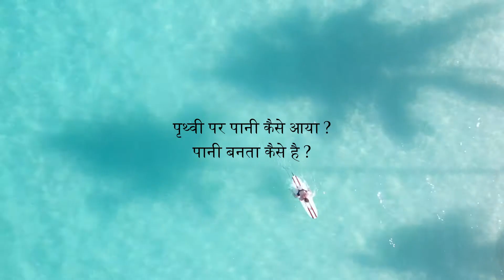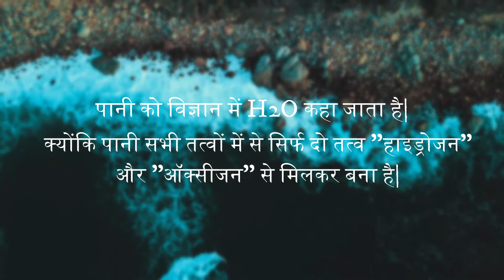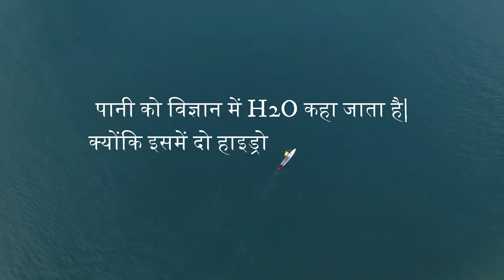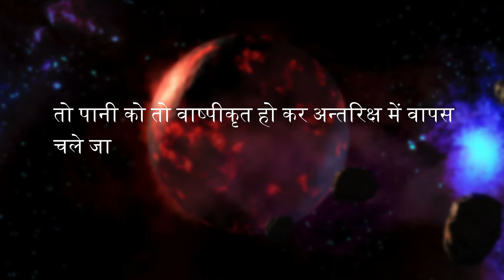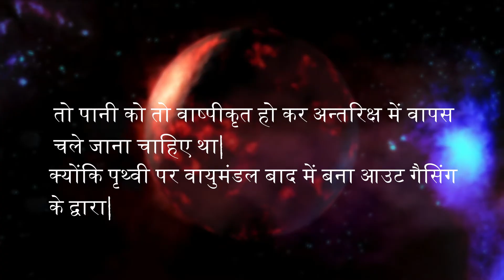धरती पर इतना पानी कहाँ से आया ? | Secrets of water on the Earth | sciece earth water.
धरती पर इतना पानी कहाँ से आया ? | Secrets of water on the Earth

About This Video : - ठोस पत्थर के गोले के तौर पर ये किसी तारे पर गिर कर ख़त्म हो जाते हैं.

तारों के वायुमंडल पर नज़र रखने वाले वैज्ञानिकों के मुताबिक क्षुद्र ग्रह पत्थर के बने होते हैं, लेकिन इनमें काफ़ी पानी भी मौजदू होता है.

इस नतीजे के आधार पर इस सवाल का उत्तर मिल सकता है कि पृथ्वी पर पानी कहां से आया?

'शुद्र ग्रहों में ख़ासा पानी'

वैज्ञानिकों का अनुमान है कि हमारी आकाशगंगा में कई क्षुद्र ग्रह ऐसे होते हैं जिनमें काफी ज़्यादा पानी है. यही पानी ग्रहों पर पानी की आपूर्ति करता है जीवन के आगे बढ़ाता है.

ब्रिटेन की वॉरिक यूनिवर्सिटी के शोधकर्ता रोबर्तो राडी कहते हैं, "हमारे शोध से पता चला है कि जिस तरह के ज़्यादा पानी वाले क्षुद्र ग्रह की बात हो रही है, वैसे शुद्र गृह हमारे सौर मंडल में काफी ज़्यादा संख्या में पाए जाते हैं."

हालांकि शोधकर्ताओं के सामने सबसे बड़ा सवाल यही था कि पृथ्वी पर पानी कहां से आया?

काफी पहले पृथ्वी बहुत सूखा और बंजर इलाका रहा होगा. इसकी टक्कर किसी ज़्यादा पानी वाले क्षुद्र ग्रह से हुई होगी और इसके बाद उस ग्रह का पानी पृथ्वी पर आया होगा.

अपने इस शोध को विश्वसनीय बनाने के लिए राडी को ये दर्शाना था कि ज़्यादा जल वाले क्षुद्र ग्रहों की मौजूदगी सामान्य बात है. इसके लिए उन्हें पुराने तारों के बारे में जानकारी की जरूरत पड़ी.

ख़त्म होने वाले तारों का अध्ययन

जब तारा अपने अंत की ओर बढ़ता है तो वह सफेद रंग के बौने तारे में बदलने लगता है.

उसका आकार भले छोटा हो जाता है लेकिन उसके गुरुत्वाकर्षण बल में कोई कमी नहीं आती है.

वह अपने आस पास से गुजरने वाले क्षुद्र ग्रह और कॉमेट्स को अपने वायुमंडल में खींचने की ताकत रखता है.

इन टक्करों से पता चलता है कि ये पत्थर किस चीज़ के बने हैं. ऑक्सीजन और हाइड्रोजन जैसे रासायनिक तत्व अलग अलग ढंग से रोशनी को ग्रहण करते हैं.

राडी के शोध दल ने ख़त्म हो रहे तारों पर पड़ने वाली रोशनी के पैटर्न का अध्ययन किया है. कनेरी द्वीप समूह पर स्थित विलियम हर्शेल टेलीस्कोप की मदद से ये अध्ययन किया गया.

राडी और उनके सहयोगियों ने 500 प्रकाश वर्ष दूर ख़त्म हो रहे तारों पर शोध किया. उन्होंने बिखरे हुए क्षुद्र ग्रहों के रासायनिक संतुलन को आंकने की कोशिश की.

उन्होंने पाया कि उनमें पत्थर के अलावा पानी की बहुतायत है.

रॉयल अस्ट्रॉनामिकल सोसायटी के मासिक नोटिस में इन शोधकर्ताओं ने लिखा है कि पर्याप्त जल की मौजूदगी वाले क्षुद्र ग्रह आकाशगंगा के दूसरे ग्रहों तक जल पहुंचा सकते हैं.

राडी का निशकर्ष था, "कई सारे क्षुद्र ग्रहों पर जल की मौजूदगी से हमारे उस विचार को बल मिलता है कि हमारे महासागरों में पानी शुद्र ग्रहों के साथ हुई टक्कर से आया होगा."

और ग्रहों पर जीवन संभव

हाल कि सालों में अंतरिक्ष वैज्ञानिकों ने हमारे सोलर सिस्टम के बाहर कई ग्रहों का पता लगाया है. केपलर टेलीस्कोप ने अकेले 1000 से ज़्यादा ग्रहों को ढूंढ निकाला है.

ऐसे बाहरी ग्रहों पर भी जीवन हो सकता है. अगर इनका आकार पृथ्वी के समान हो और ये अपने तारे के 'गोल्डीलॉक्स ज़ोन' में हों, यानी पृथ्वी की ही तरह, जहां तापमान ना तो बहुत ज़्यादा हो और ना ही बहुत कम, तो उन पर जीवन की संभावना हो सकती है.

शोध के सह लेखक और यूनिवर्सिटी ऑफ़ वॉरिक के प्रोफ़ेसर बोरिस गैनसिक के मुताबिक जल वाले क्षुद्र ग्रहों ने संभवत: ऐसे ग्रहों तक भी पानी पहुंच होगा.

हम ये जानते हैं कि जल के बिना जीवन के अस्तित्व की कल्पना नहीं की जा सकती है. हालांकि गैनसिक ये भी मानते हैं कि अगर किसी बाहरी ग्रह पर जीवन की मौजूदगी होगी भी तो उसका पता लगाना बेहद मुश्किल काम होगा.